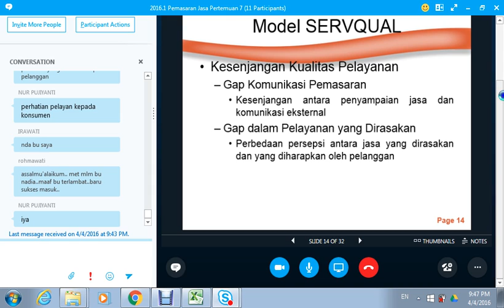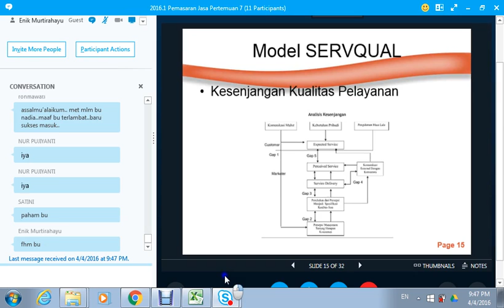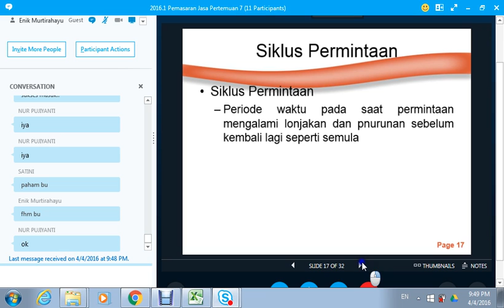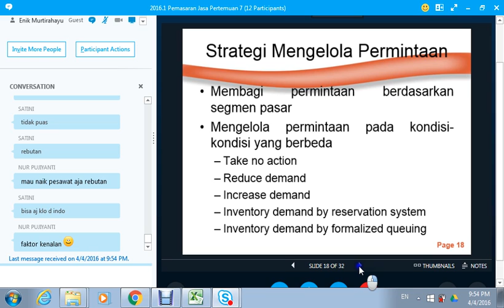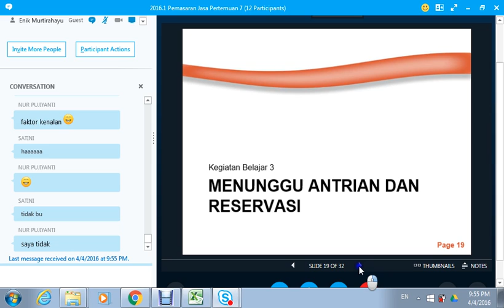2016.1 UTT Pemasaran Jasa OL6 04042016 04